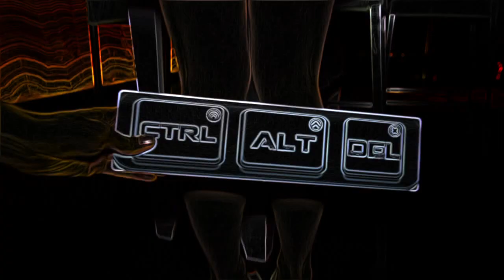Bomb Squad presents: CTRL ALT DEL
Filmed & Edited by Torn Parachute